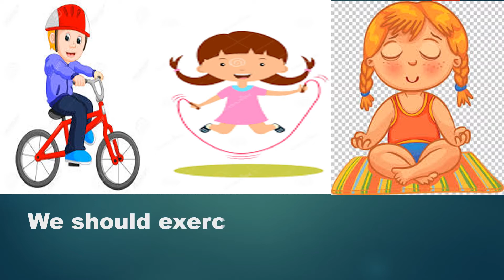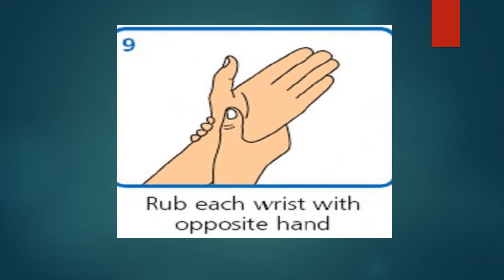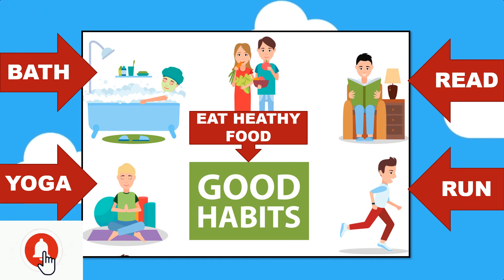Looking after My Body EVS Grade1 class1 | Taking Care Of My Body | EVS For Kids | Grade 2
Looking after my body -In this video students will learn to take care of their body.
Taking Care Of My Body
If we want to be healthy, we must took good care of our body.
We must keep it clean.
We must use toothbrush to brush our teeth.
We must use a nail cutter to cut our nails and keep them clean.
Lets know more about taking care of our body in this video.

The human body  is always working and growing, changing food to fuel and fighting illness and germs. Parents take care of children’s bodies by making sure that children have everything they need to grow and maintain good health. As kids get older and become more mature, they take over some of the responsibility for taking care of their bodies, and they learn that bodies need several different kinds of care to function well.